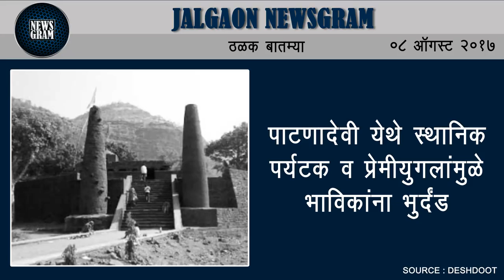Jalgaon Newsgram | Jalgaon News | Today's News Headlines | 08 August 2017